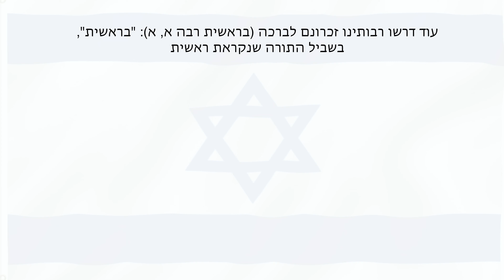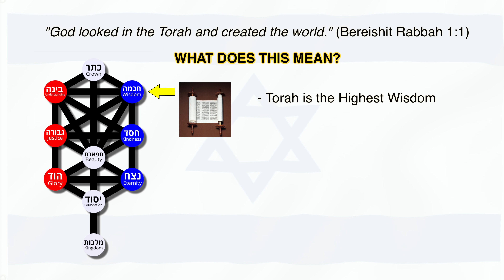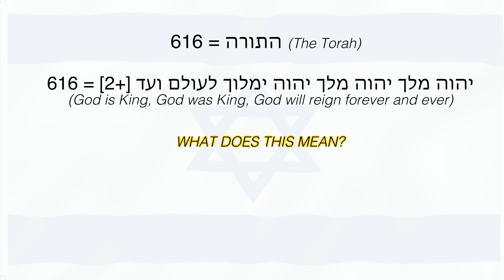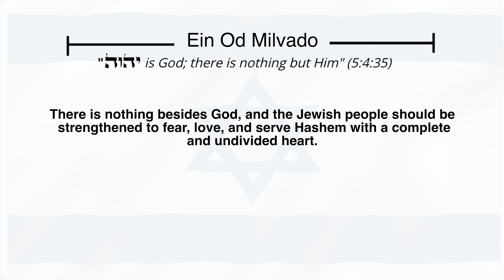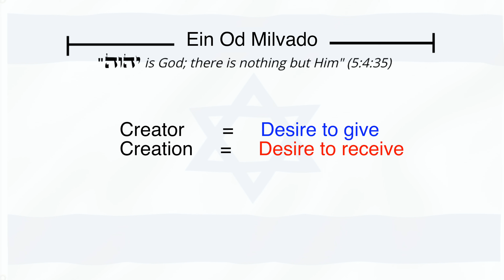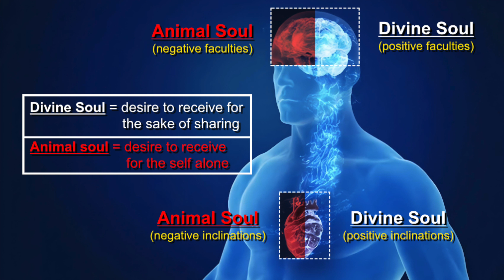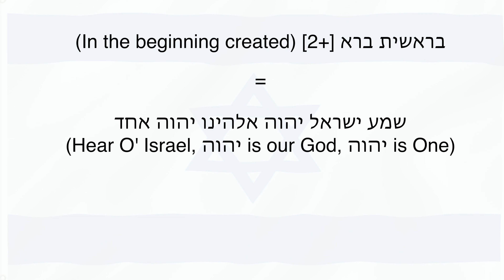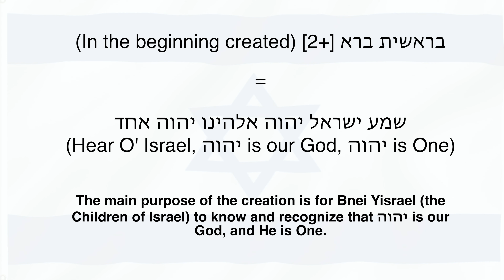Kabbalah of Bereshit (Part 2)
Ein Sof Learning is an online endeavor to unveil the mystical teachings of Judaism. ✡️

My name is Nathan Hanokaee. I am 20, from LA, and I attend Yeshiva University in New York. From an early age, I was never fond of organized religions and traditional school systems, which consistently failed to deliver the depth of understanding about the world that my soul demanded. The notion of an invisible sky-man constantly vying for my praise never quite resonated with me, though I always felt that there was a higher power or intelligence at play. It wasn't until I began to research on my own that I discovered that Judaism is not a religion, but a 3000-year relationship between the Creator and mankind! 🇮🇱 Inspired to share my insights, I founded Ein Sof Learning—a virtual entrance to the Tree of Life. So, what are you waiting for? There’s an endless amount to learn! 📚🌟

*Please direct all questions and comments below or contact @EinSofLearning on Instagram.